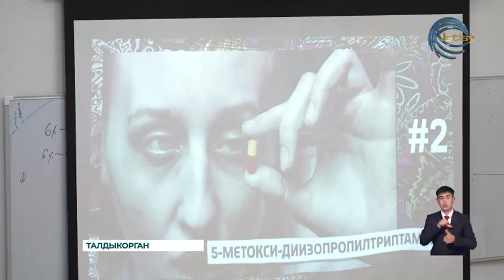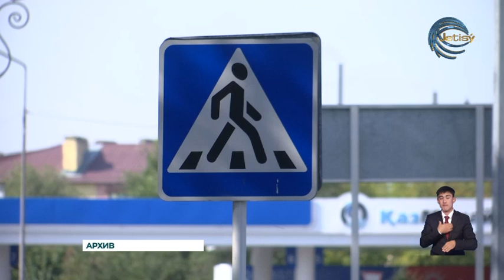Суицид не выход!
Суицид не выход! В течение первого полугодия текущего года в нашем регионе не было зафиксировано ни одного случая суицида среди сотрудников правоохранительных органов, как не было обнаружено и инцидентов употребления наркотиков. Этот результат является свидетельством успешной работы по профилактике и поддержке здоровья полицейских. Этой информацией с нашей съемочной группой поделились спикеры очередного профилактического мероприятия, которое состоялось в областном центре.